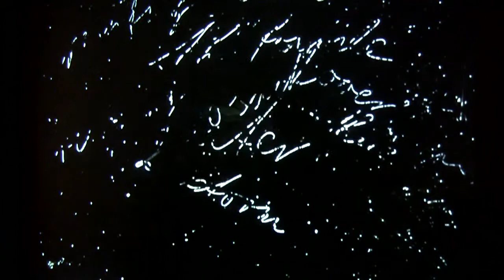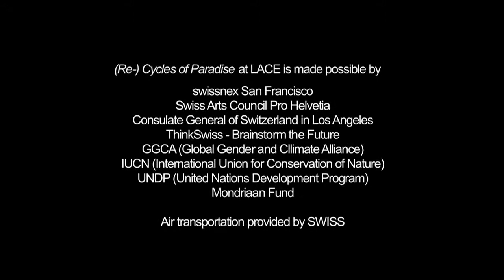Ursula Scherrer: Rewrite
"Re-write" is a new performance work by Ursula Scherrer, performed during the opening of "(Re-) Cycles of Paradise" at LACE on 25 October 2011 and continues as an installation throughout the exhibition. Scherrer explores the thought process about being a woman, a mother, an artist, and a responsible social being in a physical, organic act during which she uses knitting needles to write streams of consciousness in fresh clay that is spread on shards of glass. The action is filmed from below, which makes the text glow through the darkness as if in a dream. As soon as the words are written, she erases them by smoothing the clay over. The act is repeated again and again, as if trying to make sense of her thoughts. Contact microphones, attached to the glass amplify the sound of the writing. After the performance, the glass shards with the written text will lean against a wall and become part of the installation.
Ursula Scherrer is a Swiss video artist living in New York City. Her work has been shown in festivals, galleries and museums internationally. Scherrer has worked with composers/musicians Shelley Hirsch, Michelle Nagai, Kato Hideki, Flo Kaufmann, Domenico Sciajno, Michael J. Schumacher, Monya Pletsch, among others, in the creation of video and sound installations, live performances and single-channel videos; and with choreographer Liz Gerring. Together with Katherine Liberovskaya she organizes OptoSonic Tea in New York, a series dedicated to the convergence of live visuals with live sounds. OptoSonic Tea on the Road has toured throughout Europe. Scherrer’s work has been shown at the New Museum Festival of Ideas for the New City 2011, New York Video Festival 2004, BAC 36th International Film and Video Festival, Brooklyn Museum of Art, at the Chelsea Art Museum, the d.u.m.b.o art festival 2005 and 2008, Rencontres Internationales Paris/Berlin, Dissonanze Festival in Rome, Live!iXem 2007 in Palermo, O'artoteca, Milan, 9e Biennale de l'Image en Mouvement, Saint- Gervais Geneve, Tesla, Berlin, Tresor, Stuttgart, Galerie Rachel Haferkamp, Cologne, Kunstraum im Walcheturm, Zürich, Plug-in, Basel, the Media Test Wall / MIT List Visual Arts Center, Cambridge, New Genre Festival 2008, Tulsa OK, Polli Talu Arts Center, Estonia.